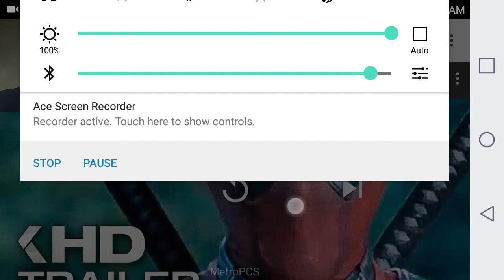Deadpool 2 Trailer Reaction